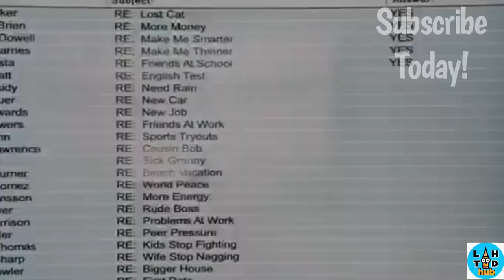Who is the richest cartoonist? Top 5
Hey! In this video we decided to make a cool talking video to answer a big question! " Who is the richest cartoonist?" If you want to know we have all the info you need right here! Who do you think has made a billion dollars from cartoons? In our next video should we answer the question of, " Who is richer Batman or Iron Man?" Cartoonist featured in this video are Seth MacFarlane, Matt Stone, Trey Parker, Tim Burton, Matt Groening, and Walt Disney!

Be sure to draw everyday and lets get better together!

Checkout our latest book! Buddie the Branch, Buddie Goes to School!

Pinterest: Learn How to Draw Hub